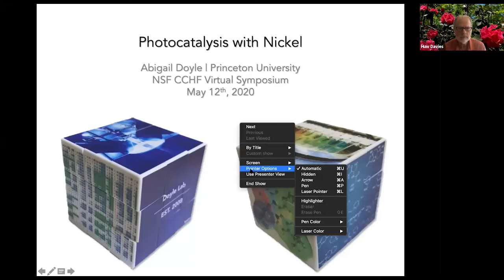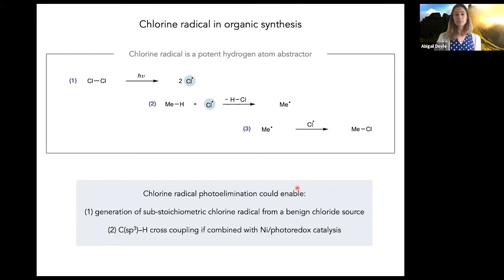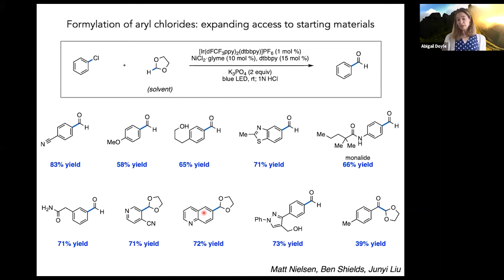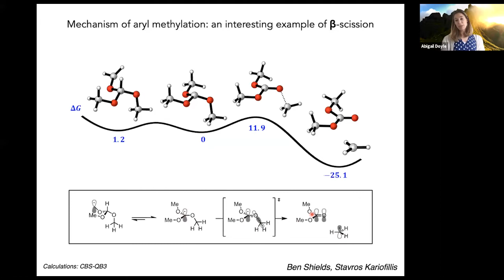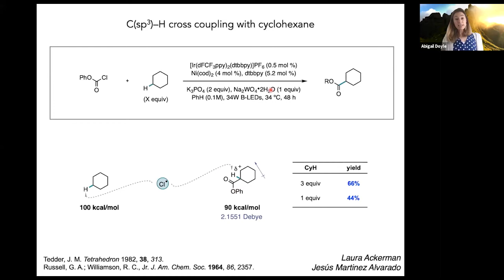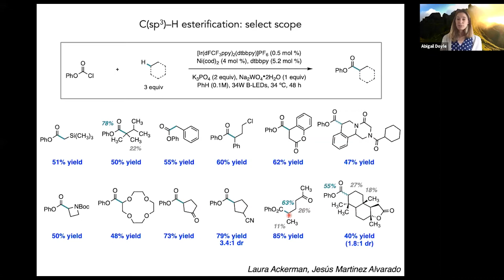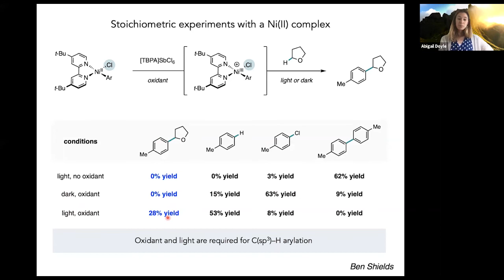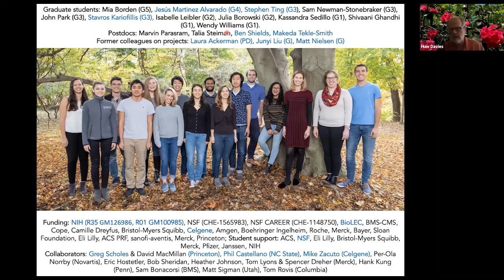CCHFVS 18.2 - Prof. Abigail G. Doyle